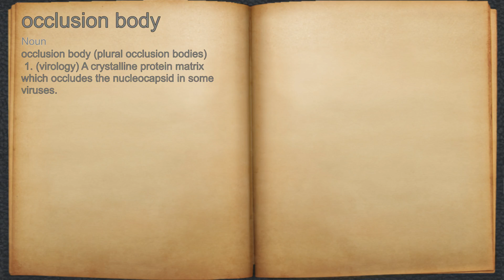What does occlusion body mean?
A spoken definition of occlusion body.

Intro Sound:
Typewriter - Tamskp